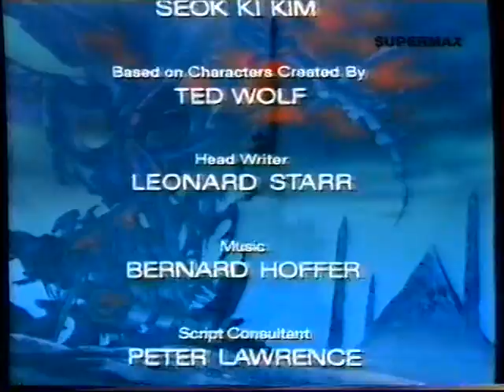Hromkočky CZ - SuperMAX - 1997 - Znělka + Titulky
Hromkočky ze SuperMAXu. Ještě s prvním logem. O pár let později reprízováno pro všechny na Nově.